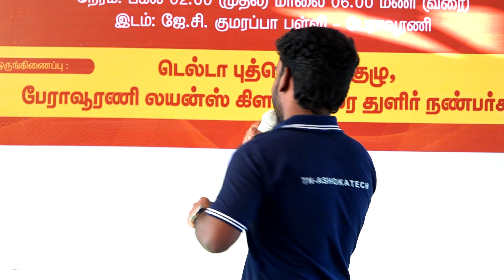டிஜிட்டல் மார்க்கெட்டிங் 'ஊரகங்களில் உருவாக்குவோம்'